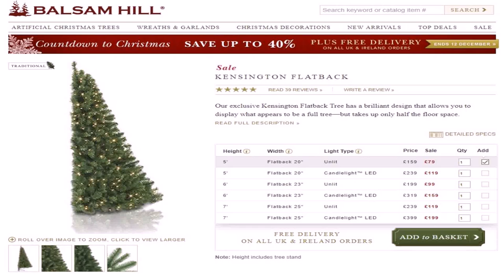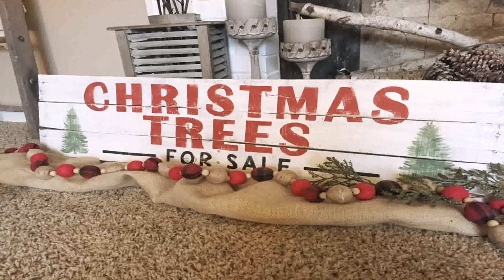Christmas Tree Decoration Ideas 2017 Uk